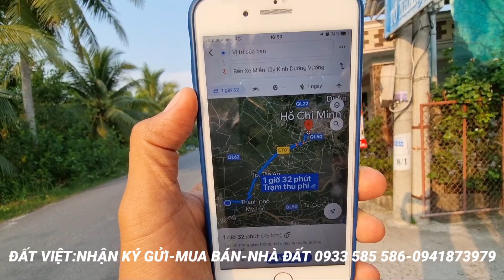MS:840(BÁN RỒI)Đất vườn nhiều loại trái cây.Mặt tiền khủng 42 X 67 giá 800 Triệu/1000m2.